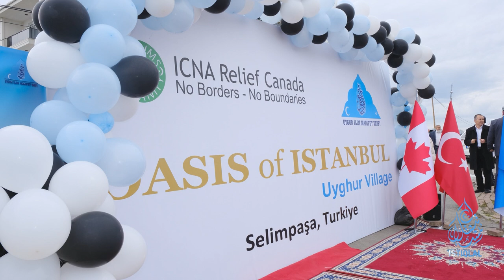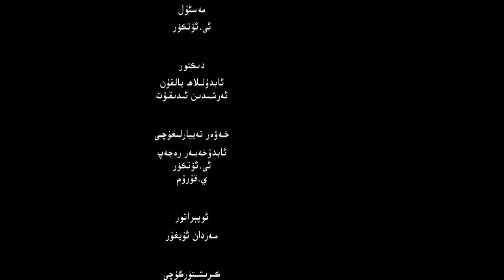ئىستىقلال كۈندىلىك خەۋەرلىرى |2023.3.8| ب د ت ئۇيغۇرلار ھەققىدە خىتايغا چاقىرىق قىلدى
ISTIQLAL KÜNDILIK XEWERLIRI |2023.3.8| BDT UYGHURLAR HEQQIDE XITAYGHA CHAQIRIQ QILDI